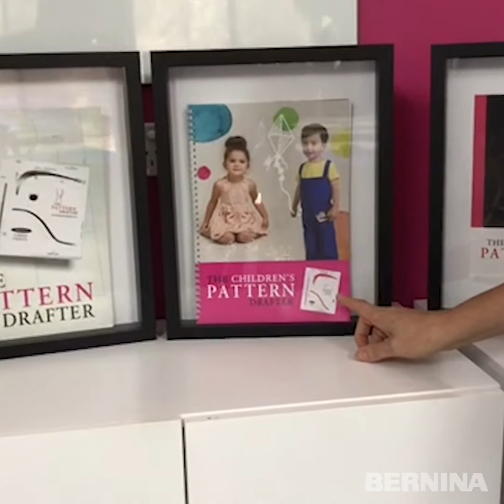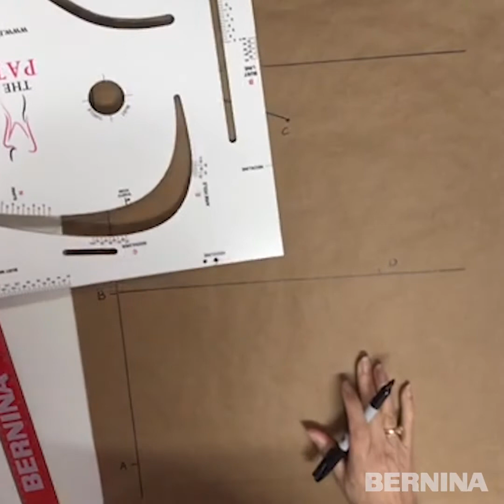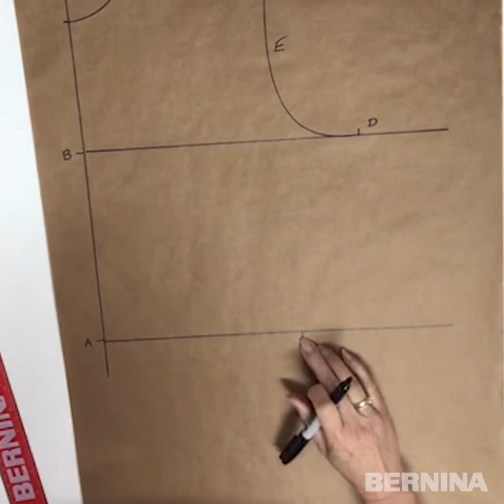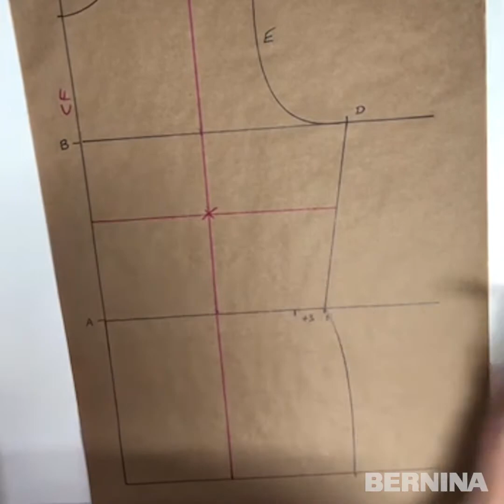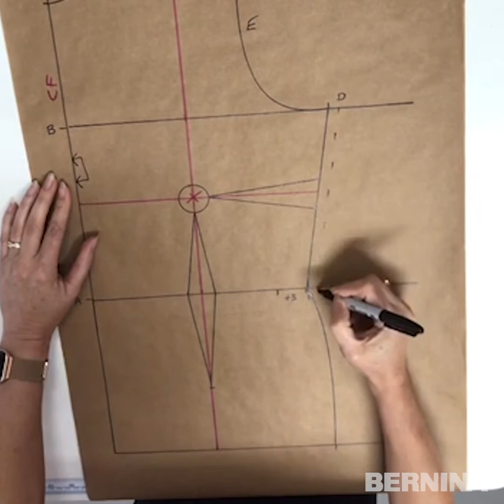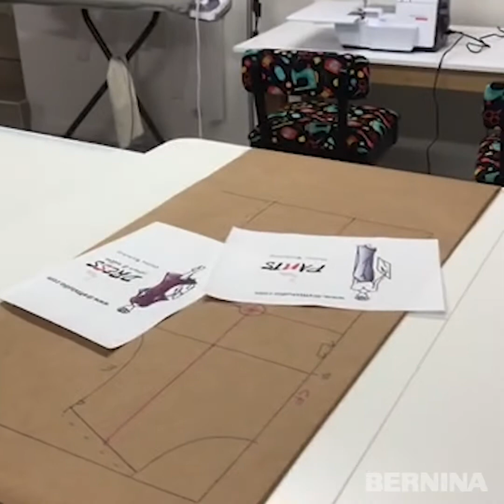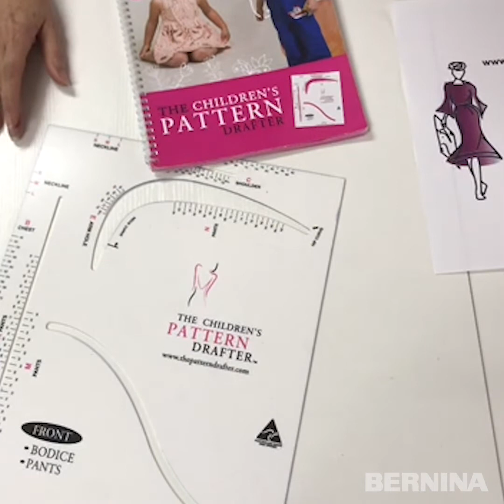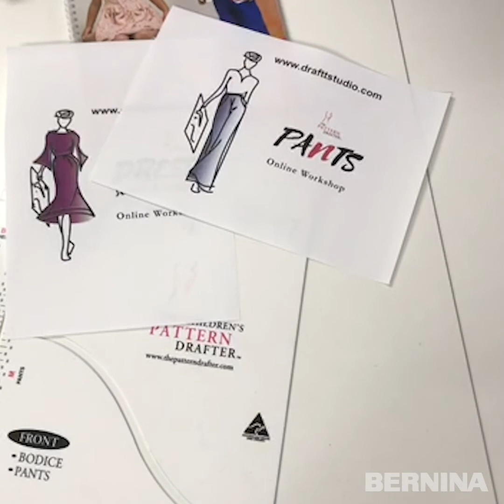Interview with the Pattern Drafter 2021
Our roving reporter AKA Area Manager Nathan Hammond has been able to get out and about in Central Victoria Australia and recently visited Maria from The Pattern Drafter Studio. It's a 20min interview so grab a cuppa to get ready to learn about Maria and her fabulous product.